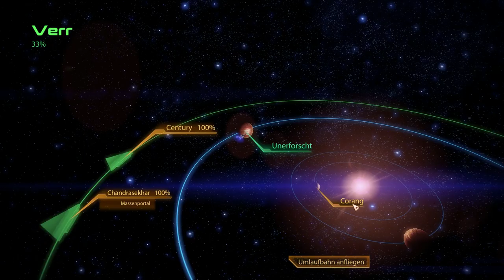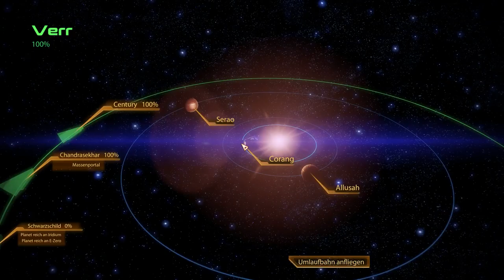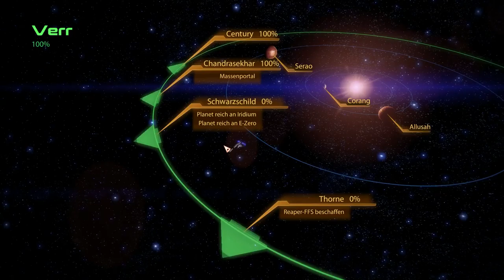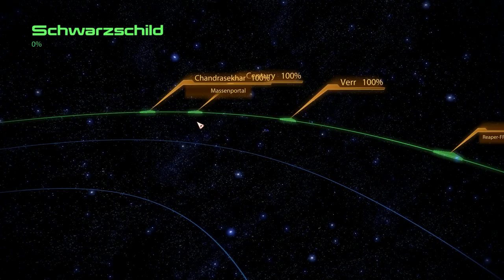Let’s Play ☄ Mass Effect 2 ★ #165 Scannen bis zum Schwarzschild-System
Wir scannen uns so durch. Linossa z. B. ist ein Wasserstoff / Helium-Gasgigant.
⯈ Erscheinungstermin: 28. Januar 2010
⯈ Genre: Action-Rollenspiel, Third-Person-Shooter
⯈ Plattformen: PS3, Windows, Xbox 360
⚠ USK: USK 16 PEGI 18 ⚠
DLC und Zusatzinhalte:
⮞ Shadow Broker
⮞ Incisor Sniper Rifle
⮞ Collectors‘ Weapon and Armor
⮞ Die Ankunft
⮞ Alternatives Aussehen Pack 1 (Garrus, Thane, Jack)
⮞ Alternatives Aussehen Pack 2 (Tali, Grunt, Miranda)
⮞ Aufklärungskapuze
⮞ Sentry-Interface
⮞ Umbra-Visor
⮞ Waffenpack
⮞ Der Aegis-Pack
⮞ Overlord-Pack
⮞ Equalizer-Pack
⮞ Kasumi – Gestohlene Erinnerungen
⮞ Feuergänger-Pack
⮞ Cerberus-Bogenprojektor
⮞ Cerberus-Waffe und –Panzerung
⮞ Zaeed – Der Preis der Rache
⮞ Absturzstelle der Normandy
⮞ Terminus-Waffe und Panzerung